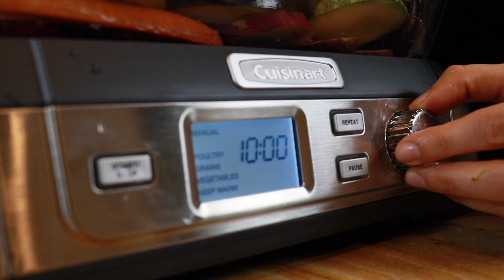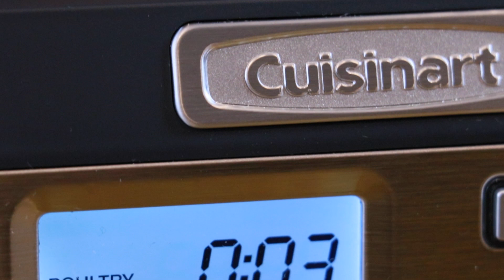Pescado y verduras al vapor - Chef Sophia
Cocinar una cena saludable y deliciosa de pescado y vegetales, en 20 minutos, ¡sí es posible! Y si es al vapor, mucho mejor.